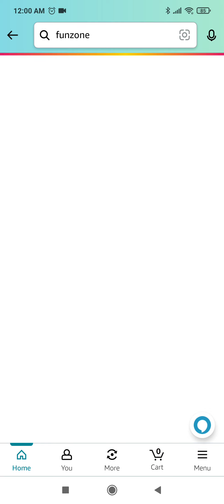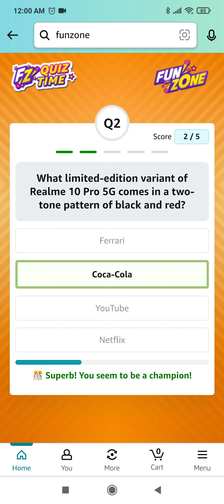Amazon Quiz Answers Today | 19 March 2023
Topics Covered :-

amazon quiz
19 March amazon quiz answers
pathania brothers
amazon
quiz